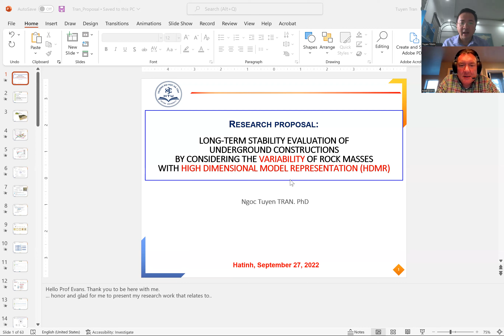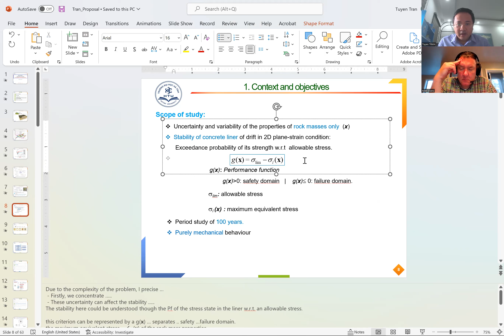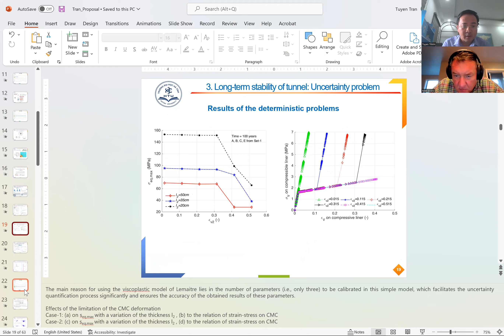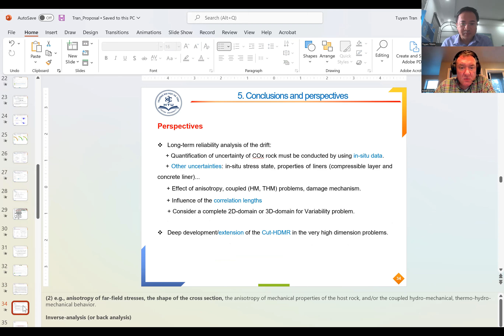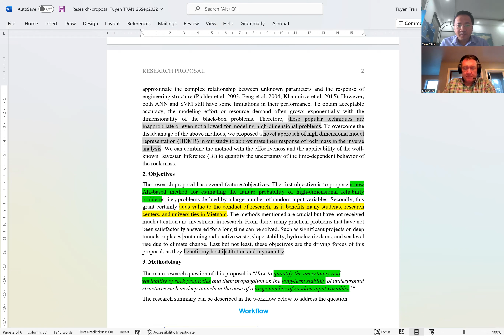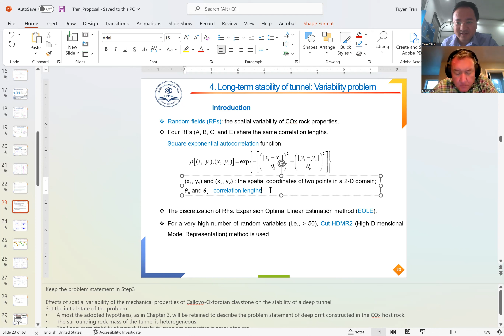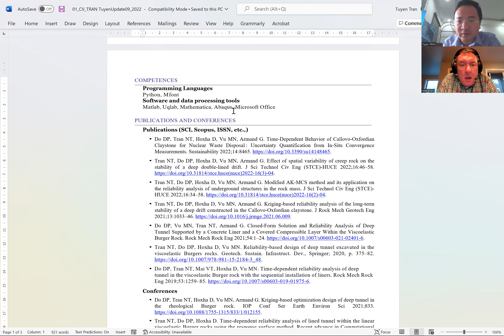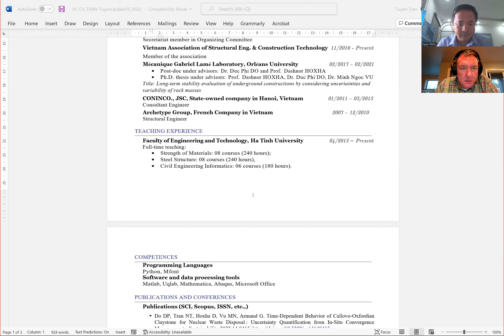A meeting btw Dr. Tuyen Tran and Prof. Evans from US university